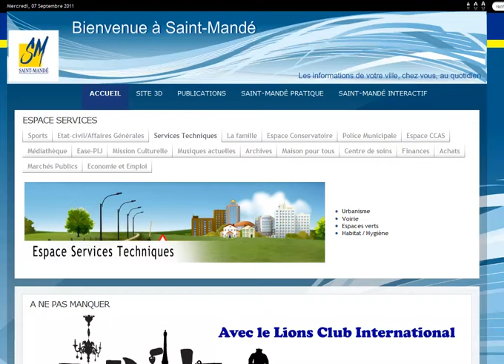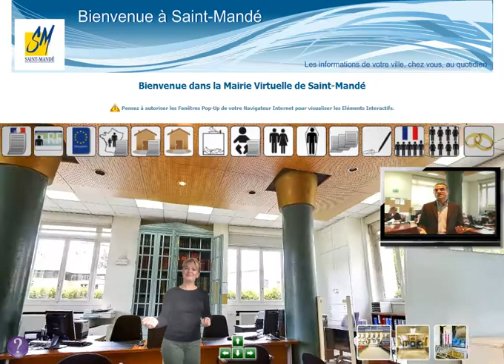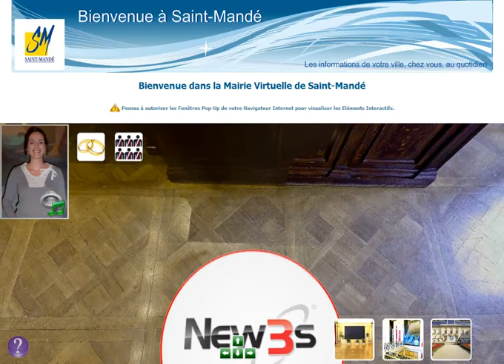Mairie Saint Mande Patrick BEAUDOUIN Web 3D by New3S - 3D Citizen Center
Patrick BEAUDOUIN, Député Maire de Saint-Mandé et Hervé HEULLY Président de New3S vous invitent à découvrir le site interactif 3D de la Mairie de St Mandé :

Driven by B'Digital powered by B'Leader, energized by New3S, hosted by 3D-WEB-CENTER